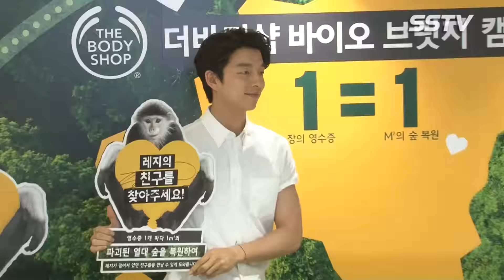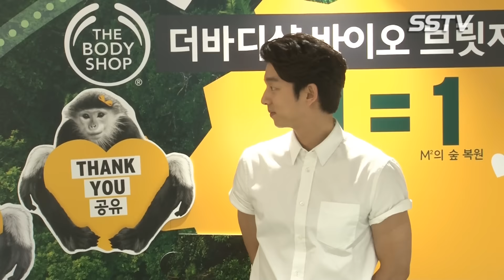[SSTV] 공유(Gongyu), 여심 울리는 훈남 미소 ‘남친룩은 덤’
배우 공유가 파괴된 열대숲 복원을 위한 행복한 동행에 동참한다.

28일 오전 서울 마포구 더바디샵 홍대점에서 더바디샵 모델 배우 공유와 함께하는 ‘더바디샵 바이오 브릿지 캠페인’과 팬사인회가 진행됐다.

이날 공유는 현장에 참석해 무분별한 벌목과 개발로 인해 끊어진 동식물의 서식지를 이어 줌으로써 무너진 생태계를 복원하는 캠페인을 시민들에게 알리고 동참을 적극 독려하기 위한 이색 기부 세러모니를 선보여 눈길을 모았다.

또한, 그는 팬들과 만남의 자리에서 사인회와 더불어 캠페인을 통해 선정된 15명에게 더바디샵 기프트 박스를 전달했다. 한편 공유는 재난 블록버스터 영화  ‘부산행’으로 관객들과 만난다. 오는 7월 20일 개봉.